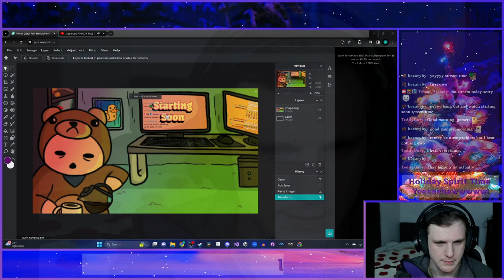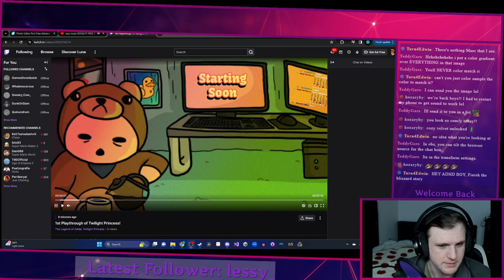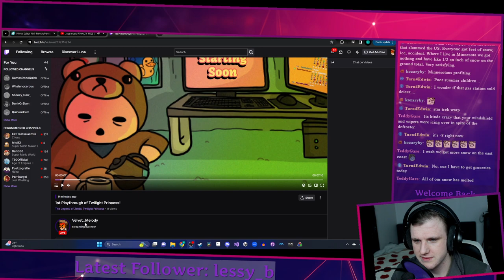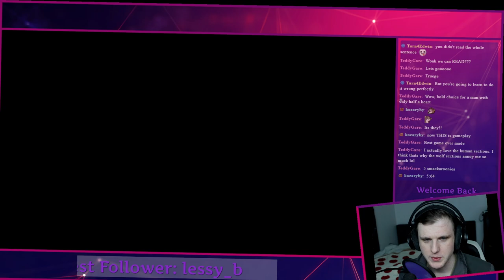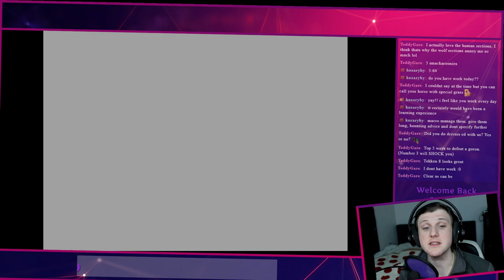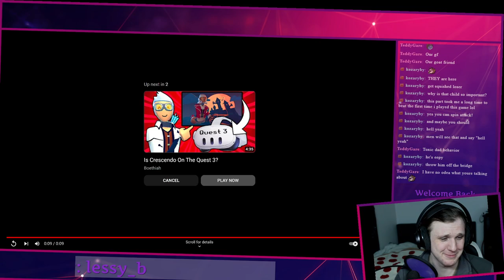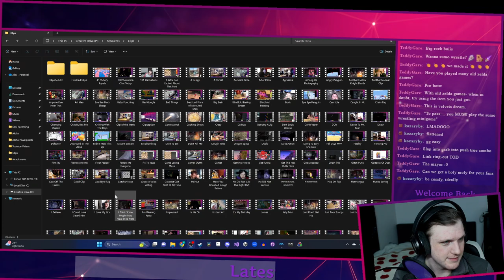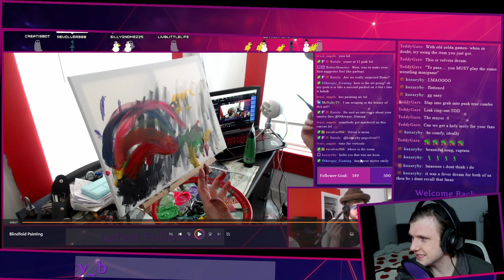Kaisei Ichirō shaking in his mawashi 😤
This title goes insane but nobody is going to understand 😔